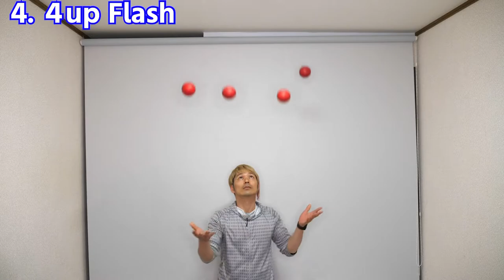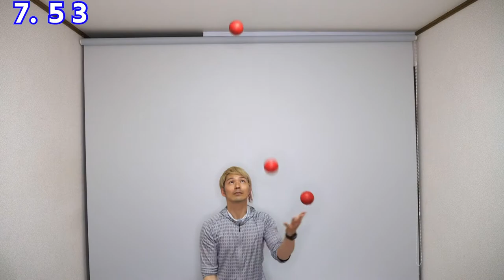10 Basic Juggling Tricks after Four Ball Fountain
I recommend these four ball juggling tricks after fountain.
These tricks are not too difficult but good for improve your technique.

Juggler : Maro